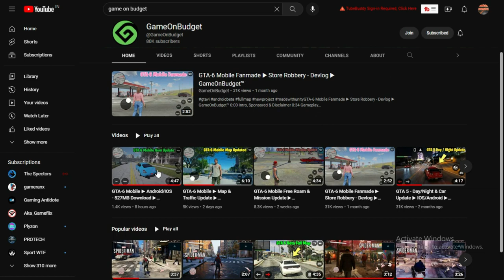Top 10 Open World Android Games Like GTA V 🔥🔥 Best Releastic Android Game Link Gta 5 2022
•MY DEVICE 📱
• pc
•EDITING SOFTWARE 👨‍💻
• CAPCUT + VSCO + ALIGHT MOTION

24k Goldn - Mood (MODE RUOK FF, Apelapato999)

SMSUNG A3,A5,A6,A7,J2,J5,J7,S5,S6,S7,S9,A10,A20,A30,A50,A70.FREEFIRE